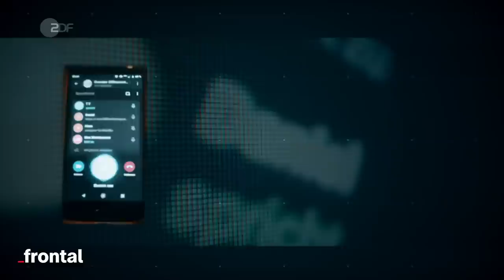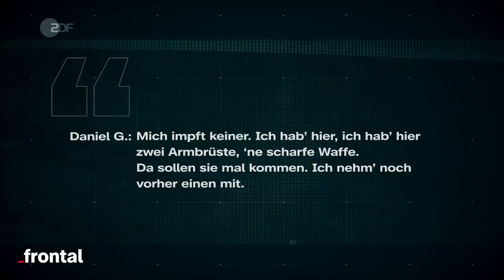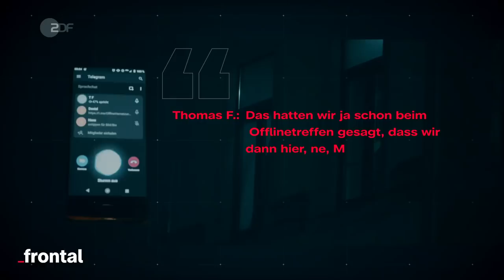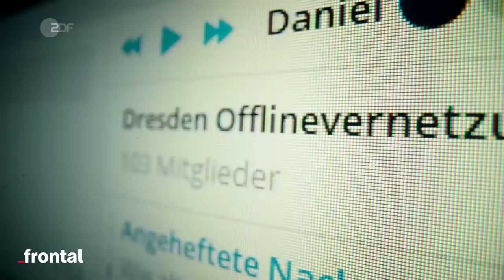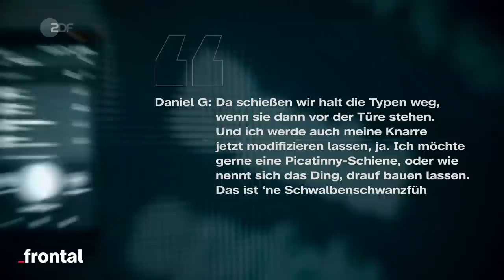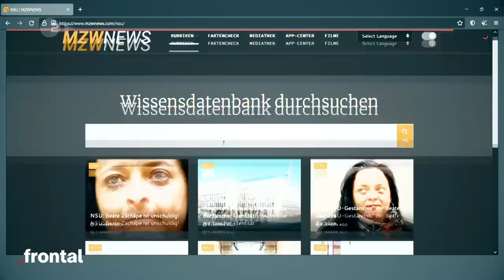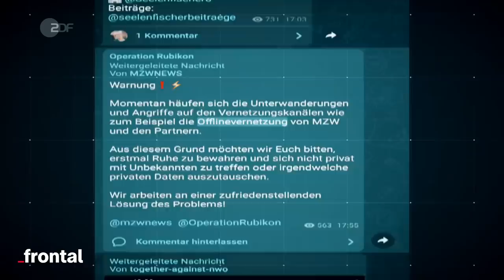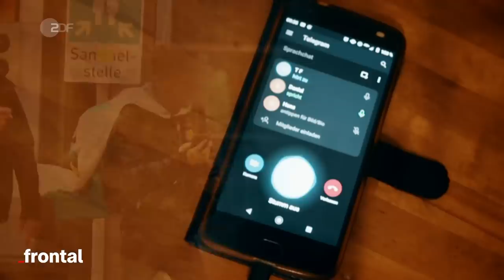TELEGRAM: Was steckt hinter den Morddrohungen von “Dresden Offlinevernetzung”? | frontal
Kurz vor Weihnachten: Wir schleusen uns in die Telegram-Gruppe „Dresden Offlinevernetzung“. Unter den Mitgliedern sind Impfgegner und überzeugte Neonazis. Es geht nicht nur um Kritik an Corona-Maßnahmen: Sie sprechen über einen Sturm auf den Bundestag, über Waffen – und darüber, den sächsischen Ministerpräsidenten Michael Kretschmer zu ermorden.

Und es bleibt nicht nur bei dem “Gerede im Netz”: Die Gruppenmitglieder treffen sich offline. Wir beobachten ein Treffen und konfrontieren sie.
Die frontal-Enthüllungen führten auch international zu Schlagzeilen - hier zeigen wir euch die Geschichte dahinter.

Wenn du genauer wissen willst, wie radikale Impfgegner über den Staat reden, kannst du in den originalen Chataufnahmen recherchieren. Wir haben die Mitschnitte separat in voller Länge online gestellt. Du findest den Link weiter unten.

⚠️ Es kommen Szenen mit Gewaltdarstellung vor. Wenn du sie nicht sehen möchtest, skippe 02:55 - 03:05.

Kapitel:

00:00 Intro
01:20 Was ist die Telegram-Gruppe „Dresden Offlinevernetzung?“
02:52 Waffen und Gewalt: Der Hass auf Polizei und Staat
04:17 Morddrohungen gegen Ministerpräsident Michael Kretschmer
05:28 Offline-Treffen in der realen Welt
06:40 Konfrontation mit den frontal-Journalisten
07:40 Razzia in Dresden: Waffenfunde bei Hausdurchsuchungen
08:53 Waffen zum Schutz vor „Impfteams“
09:40 Keine Haftbefehle
10:40 Wer sind Daniel G. und Thomas F.? Was über einzelne Gruppenmitglieder bekannt ist
12:11 MZWNews: Vernetzung mit einem internationalem Neonazi-Netzwerk
14:15 Outro

Willkommen bei frontal! Du kennst bestimmt schon die spannenden Dokus und Reportagen von unseren Kolleg:innen von ZDFheute Nachrichten, ZDFinfo oder ZDF Magazin Royale. frontal ist das YouTube-Format zur gleichnamigen Sendung, dem Politikmagazin des ZDF. Jeden Mittwoch gibt es hier ein neues Video.

Autoren: Arndt Ginzel, Henrik Merker
Schnitt: Marcus Dippner, Stefan Eggers, Guntram Schuschke
Sprecher: Anton Weil
Kamera: Gerald Gerber, Shirwan Qasim
Art Director: Nicolas de Leval Jezierski
Redaktion frontal: Kyo Mali Jung / Christian Rohde
CvD Cine Impuls Leipzig: Anke Kossira
Team Cine Impuls Leipzig: Tanja Schangin, Malte Möller, Christine Matz, Dirk Nebel
Thumbnail Foto: picture alliance/dpa/dpa-Zentralbild | Sebastian Kahnert

Mehr von frontal? Jeden Mittwoch gibt es auf diesem Kanal ein neues Video.